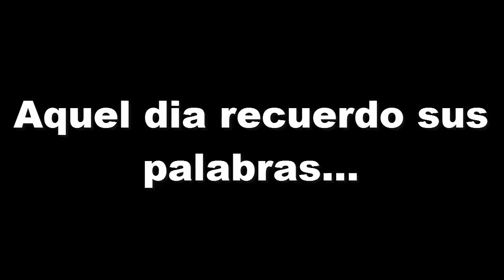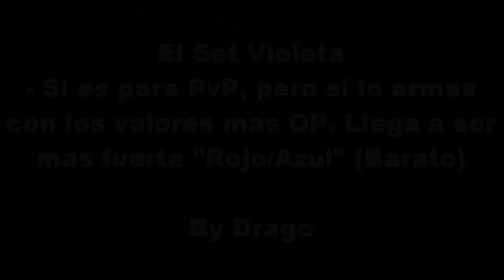[Elsword EU] Laboratorio de los Debrianes 11-4 / Debrian Laboratory 11-4 - Rena Anemos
Vídeo mensaje para XxStingxX Chung Centurion

Bueno espero que les guste , toda la mejora que tiene DragonaLuz AN para escenarios. La verdad ha sido bastante que he modificado en 2 prendas para que funcione el set Elianod Morado , muy aparte que si notan bien 10k Resistencia para el PvE eso no tiene nada que ver. Pero bueno esperare mejorar mas pasando el tiempo.

Gracias por el apoyo , espero que me sigan y si te ha gustado coméntame para seguir mostrando vídeos así si están con mucho apoyo.